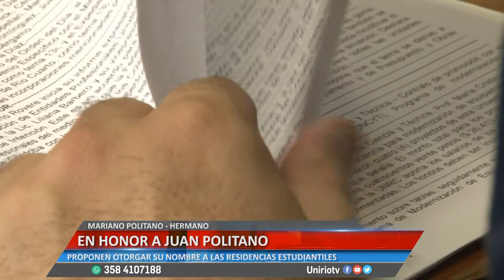EN HONOR A JUAN POLITANO - MARIANO POLITANO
PROPONEN OTORGAR SU NOMBRE A LAS RESIDENCIAS ESTUDIANTILES
Facebook.com/uniriotv
Twitter.com/uniriotv